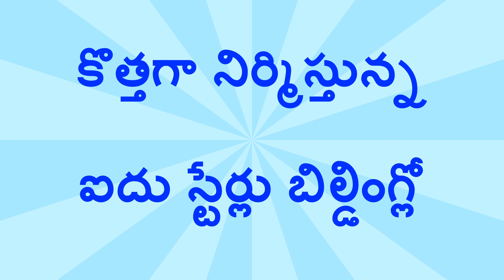FIVE STAIRS BUILDING BHIMAVARAM // T.NAIDU MARRIAGE LINKS //